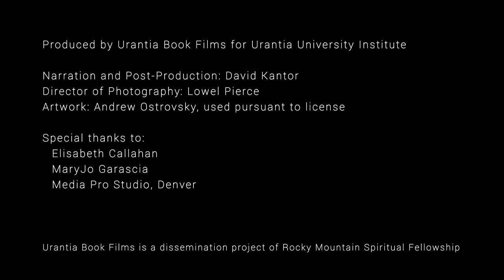The Urantia Book: The Quest for Cosmic Citizenship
In popular religion today, personal religious experience is often understood as the cultivation of particular states of consciousness and the construction of an idealized self. How does this.

Top films and videos produced by readers of The Urantia Book.